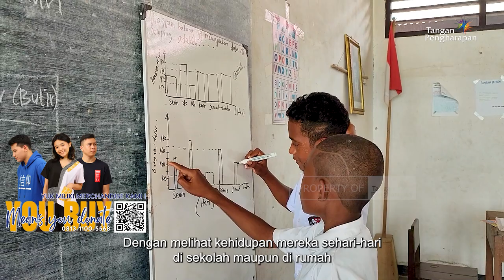Menjadi Teladan - Cerita Guru Pedalaman di FLC Asai